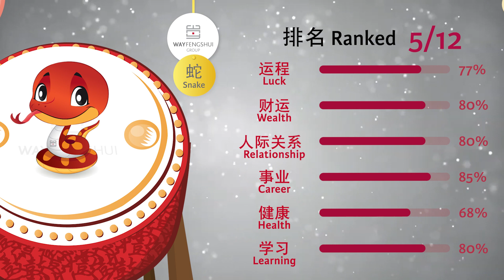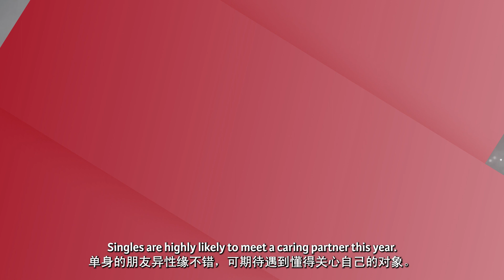2022 SNAKE FORECAST 属蛇运程 by Grand Master Tan Khoon Yong 陈军荣大师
Luck 76%  (Ranked 5/12)

Aided by the Success Star, you shall bask in radiance of a glowing luck
cycle that sharpens and enhances your thinking ability and knack
for making money. However, some unlucky stars lie in wait, bringing
untimely problems that cause worries and confusion. While you may
feel helpless and dejected occasionally, something positive usually
follows. This shall empower you to overcome all difficulties. This year,
you are prone to illnesses and accidents. Take care of your health and
safety. Be careful on the road, and refrain from breaking the law.

运程 76%  (排名 5/12)

你今年迎来太阴星相助，运势平稳，且生财有道，人也变得容光焕
发，思想上有明显的提升。然而，诸多凶星伺机而动，你会遇到意想
不到的烦心事，令你百思不得其解。当感觉无助和惆怅时，或许会
发生让你欣慰的好事。这将给你更多克服困难的力量，让你更加强
大。疾病和意外容易缠上你，需保养好身子，注意交通安全，不可
马虎。生活中应避免违法乱纪的行为，否则恐带来不必要的麻烦。

享有15%折扣  (优惠代码：VID15)
**只限订阅者在网店购买。